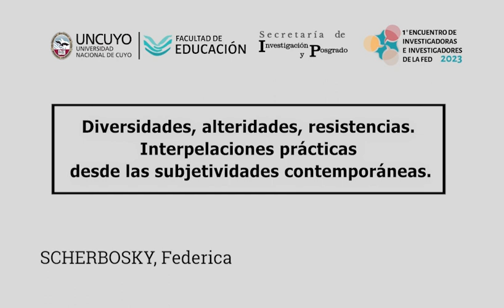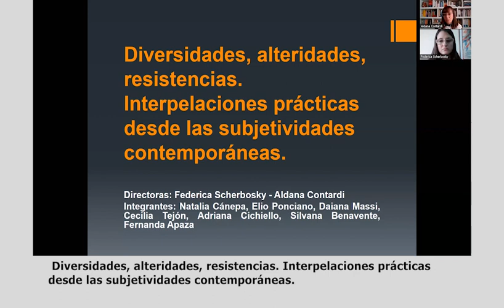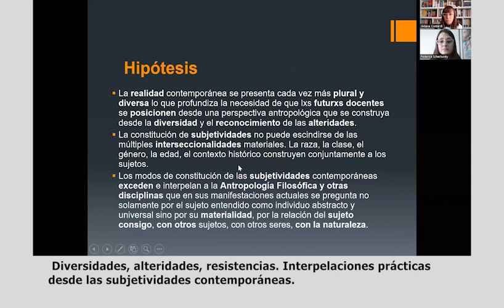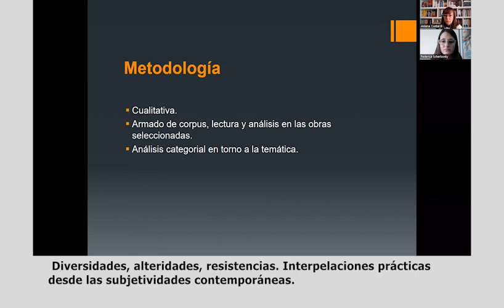Diversidades, alteridades, resistencias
Proyecto de Investigación: "Diversidades, alteridades, resistencias. Interpelaciones prácticas desde las subjetividades contemporáneas". Directora: SCHERBOSKY, Federica.